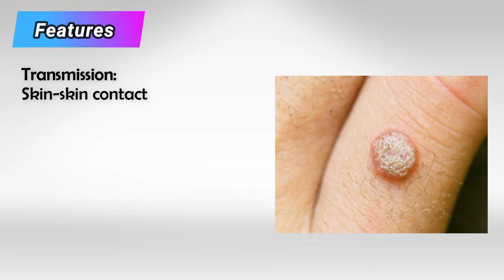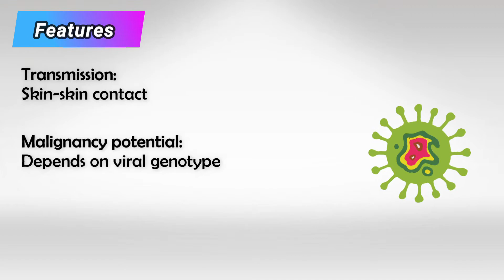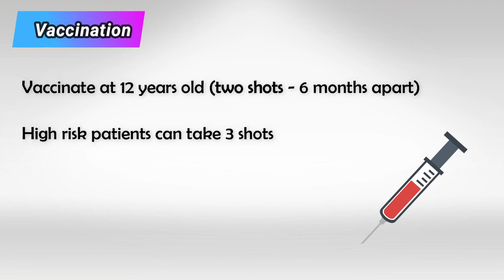Human Papillomavirus (HPV)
Human Papillomavirus (HPV) is a group of related viruses that infect the skin and mucous membranes. HPV is the most common sexually transmitted infection (STI) worldwide. There are over 100 different types of HPV, and they are classified as either low-risk or high-risk based on their potential to cause health problems.

1. Low-Risk HPV: These types of HPV are responsible for the formation of benign warts, commonly found on the hands, feet, and genital areas. They are usually not associated with the development of cancer.

2. High-Risk HPV: These types of HPV are associated with a higher risk of causing various cancers, most notably cervical cancer. They can also lead to cancers of the vulva, vagina, penis, anus, and throat. Among high-risk HPVs, types 16 and 18 are the most strongly linked to the development of cervical cancer.

HPV infections are usually transmitted through direct skin-to-skin contact, primarily through sexual activity, including vaginal, anal, and oral sex. HPV infections are common and often resolve on their own without causing any symptoms or health problems. However, in some cases, the infection can persist and lead to various complications.

Cervical Cancer and HPV: One of the most significant health concerns associated with high-risk HPV infections is cervical cancer. Persistent infection with certain high-risk HPV types can lead to changes in the cells of the cervix, which can eventually progress to cervical cancer if left untreated. Regular Pap smears or HPV tests are recommended for early detection and prevention of cervical cancer.

Prevention and Vaccination: The development of HPV vaccines has been a major breakthrough in preventing HPV-related cancers and infections. These vaccines target the most common high-risk HPV types associated with cancer and some low-risk types causing warts. The vaccines are usually given in a series of shots and are most effective when administered before sexual activity begins. They have been shown to significantly reduce the risk of HPV-related cancers and infections.

It's important to note that HPV infections are very common, and many people will contract the virus at some point in their lives. Most HPV infections do not lead to serious health issues and are cleared by the body's immune system. Practicing safe sex by using condoms can reduce the risk of transmission, but since HPV can infect areas not covered by condoms, vaccination is a key preventative measure.

If you have concerns about HPV or its potential health effects, it's a good idea to consult a healthcare professional who can provide you with accurate and up-to-date information tailored to your specific situation.